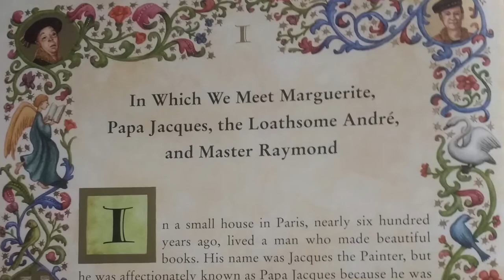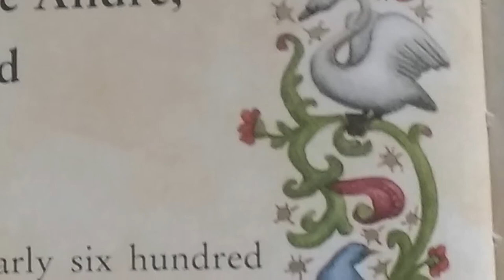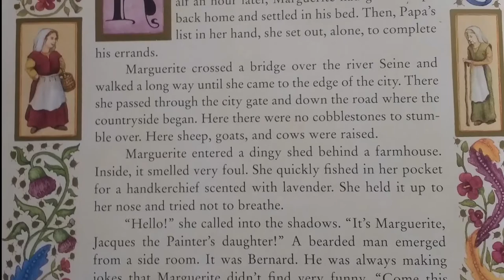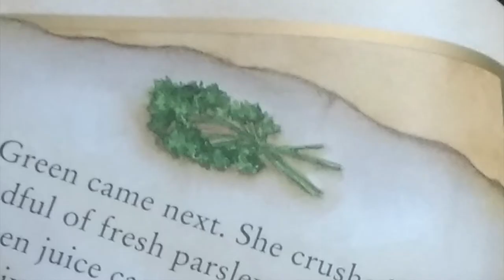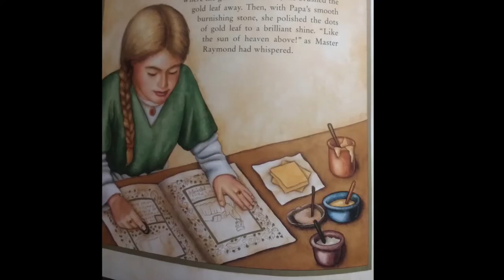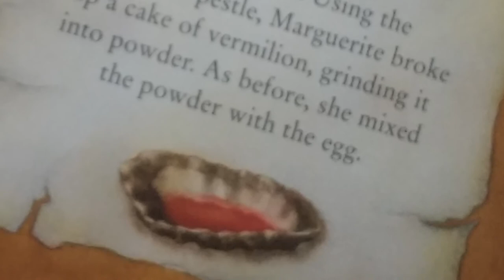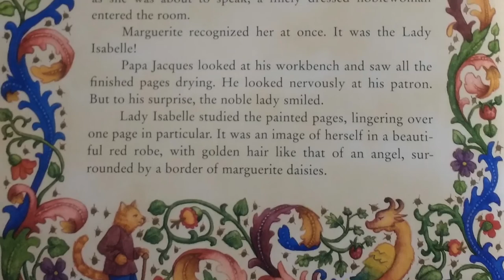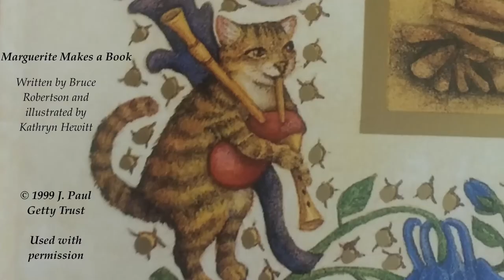Marguerite Makes a Book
Dot Porter, RBS faculty member and Curator of Digital Research Services at the Schoenberg Institute for Manuscript Studies at the University of Pennsylvania, reads Marguerite Makes a Book. Inspired by a manuscript in the Getty Museum collection, author Bruce Robertson and illustrator Kathryn Hewitt take readers on a journey to Paris in the 1400s where young Marguerite assists her father as he illuminates manuscripts for the nobility of France.